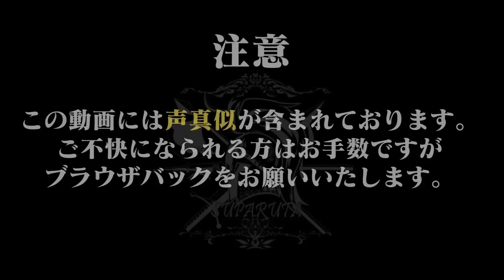【ブルーロック】ロックアウト問題勃発!?アヒルは２人います…いいえ！２羽です!!【Goose Goose Duck】【声真似】【アニメ】【漫画】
毎週水曜日　22：00～　ぶるろたいむ定期配信

Twitterなどで　ハッシュタグ【ぶるろたいむ】で感想など呟いてくれると幸いです。

～ブルーロック出演者～

今回の役職
ーーーーーーーーーー
ドードー
通報されると勝利

デュエリストドードー
ドードーが死んでから追放されると勝利

ピジョン
１ラウンド中にすべてのプレイヤーを感染させると勝利

自警団員
1試合に1キルできる

執行官
誰でもキルできるがグースをキルすると自分も死ぬ

ミミック
ダック陣営視点で仲間として表示される

アヴェンジャー
キルを目撃したら一時的にキルできる状態になる

エンジニア
妨害を発動したダックの位置を知ることができる
一時的にベントも使用可能

ストーカー
1人のプレイヤーを追跡できる

スパイ
会議中にスパイだけが投票できれば、そのプレイヤーの役職がわかる

アサシン
会議中に役職を当てるとそのプレイヤーを試合中2回までキルできる
役職を間違えると自分が死ぬ

☆スパルタ☆